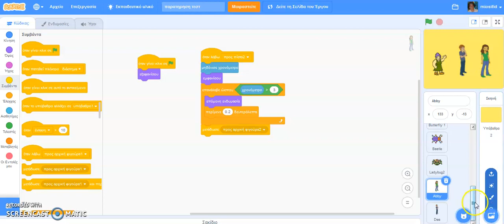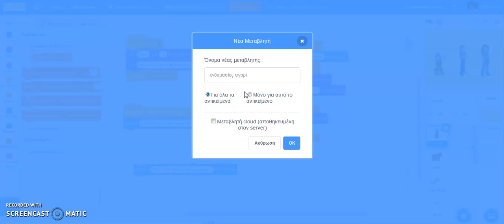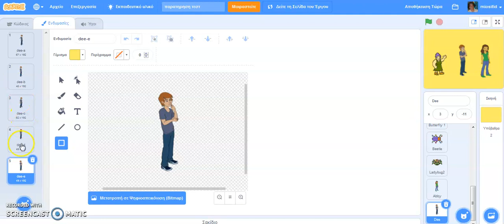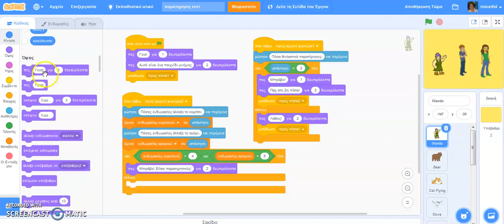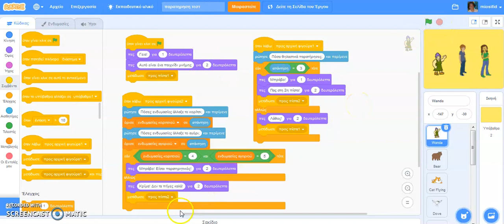scratch game pista2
Περιγραφή (σε συνέχεια προηγούμενου βίντεο) δημιουργίας παιχνιδιού, σε Scratch, μνήμης και παρατηρητικότητας το οποίο περιλαμβάνει δύο πίστες.